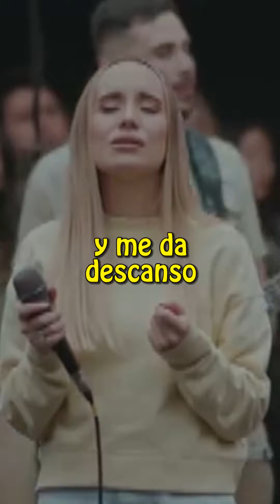ENCONTRÉ - G12 | Gracias Dios Mio 🙏